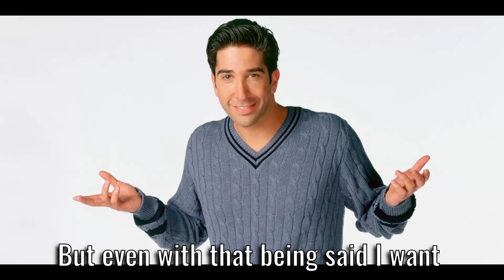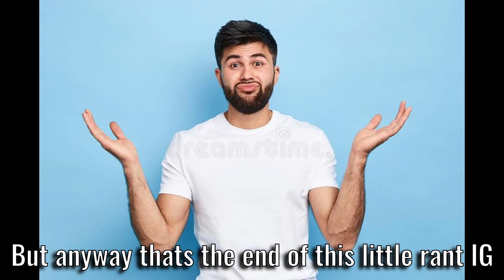Art is Stupid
Art is actually hella stupid and makes no sense